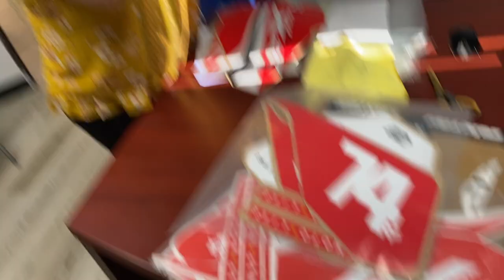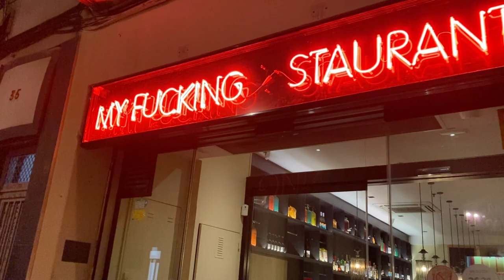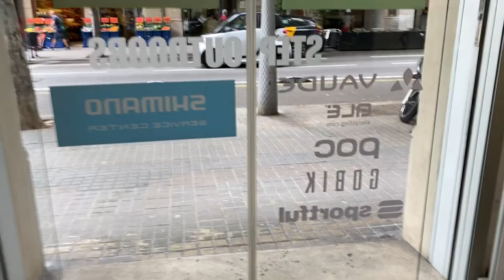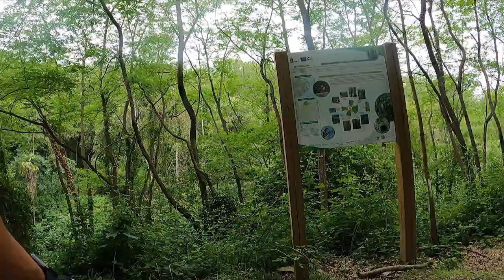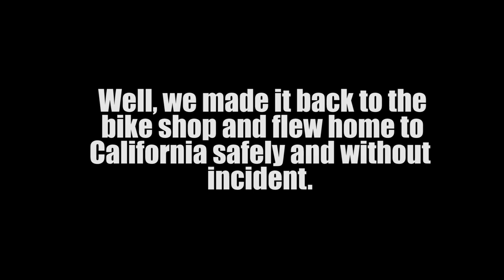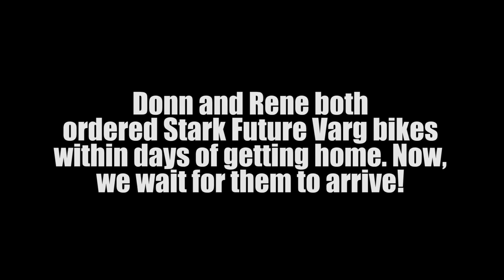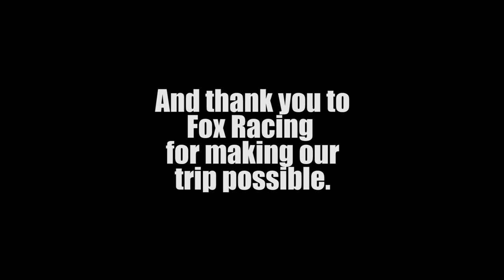We Flew to Spain to Test the Stark Varg and Lots MORE! | Spain Dream Trip Vlog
Last month, Swapmoto Live was invited to Barcelona, Spain, by the Stark Future crew to throw our legs over the revolutionary Varg electric motocross bike. Of course, flying 11 hours across the world warranted a couple of extra days of free time, and we documented the entire trip to the beautiful country. In this last installment of the Spain Dream Trip, presented by Fox Racing, you will also see a ton of extra footage from our actual test day on the bike, as well as some great times we had before and after the test day. Enjoy!